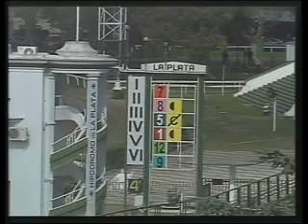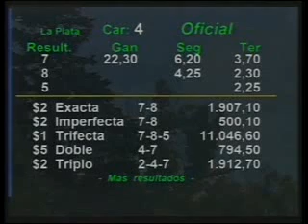HIPODROMO LA PLATA 04/10/12 4